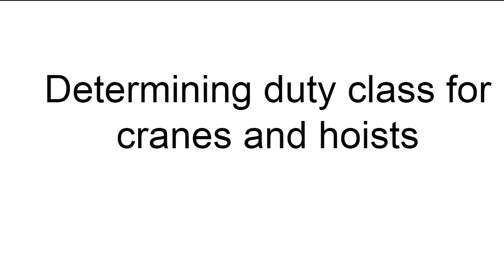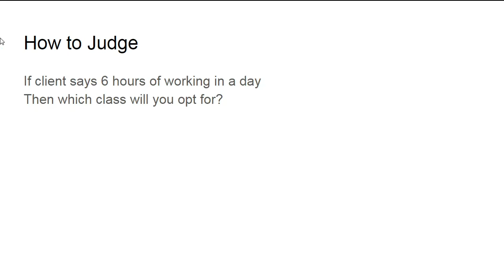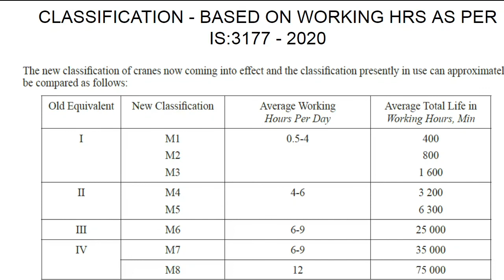determining class of duty of crane/hoist